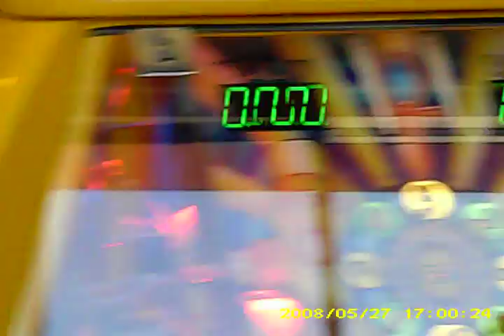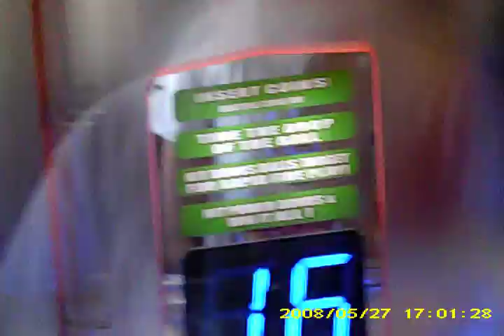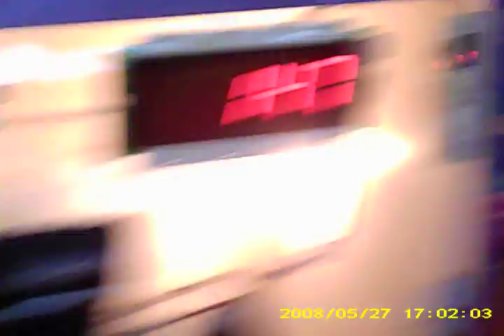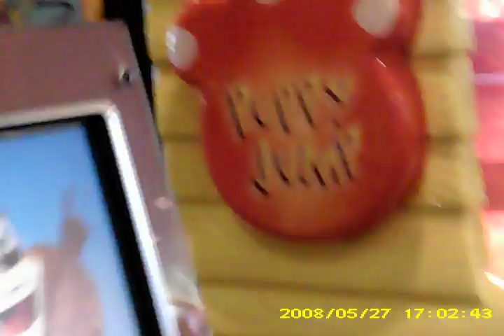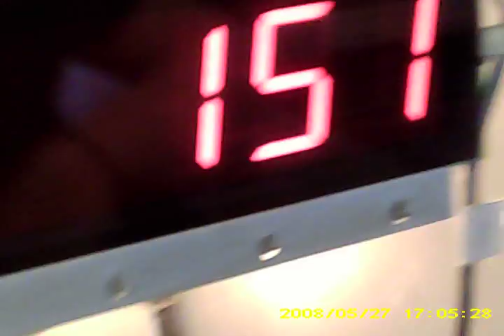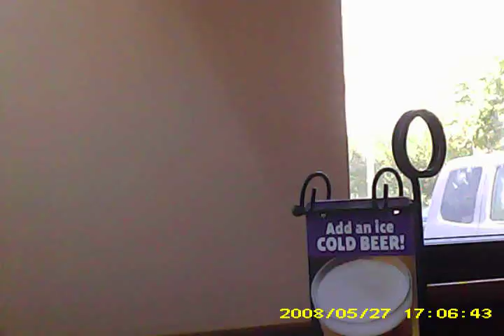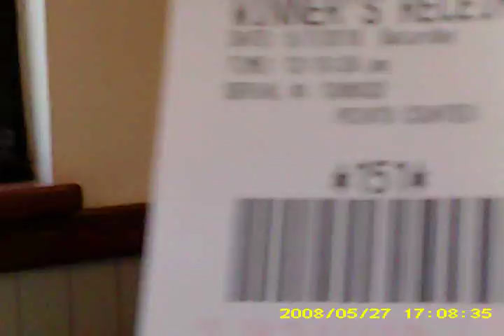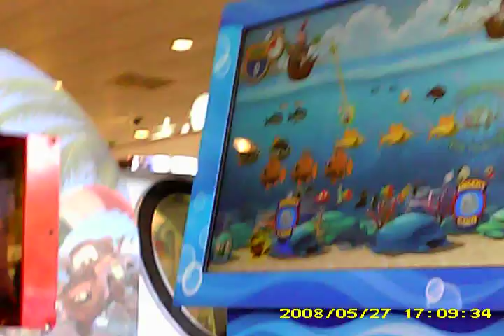chuck e chesse robber part 3